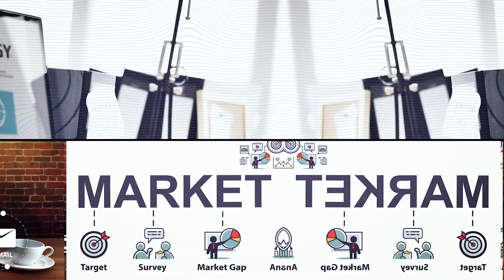Marketing in Publishing Sector - Episode 5 I Part 2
Understand marketing nuances in publishing sector